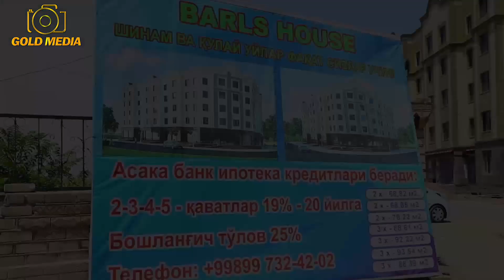TERMIZ SHAHRIDA ARZON UYLAR REMONTI BILAN BARLS HOUSE [ТЕРМИЗ ШАХРИДАГИ ЭНГ АРЗОН УЙЛАР НАРХЛАРИ]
Eng so‘ngi yangiliklar faqat bizda!!!  Kanalimizga obuna bo‘lishni aslo unutmang va albatta do‘stlarga ham ulashing!!!
Endilikda kanalimizda jonli ijro hamda baxshi navolari ham qo‘yib boriladi!!!
Hayriya ishlariga o`z hissangizni qo`shing barchaga tarqating!!!
O`z hayriyangizni ushbu kartalarga tashlang!!!
Rossiya Sbirbank karta
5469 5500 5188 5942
ZUKHRIDDIN KULDOSHEV
O`zbekiston uz karta
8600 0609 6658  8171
Yaxshiboyeva Sitora